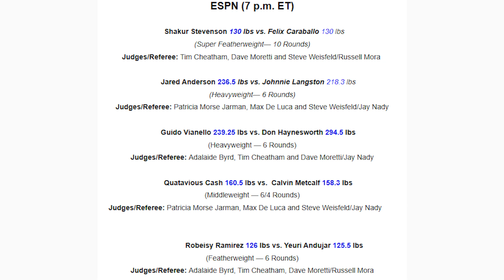JARED ANDERSON & GUIDO VIANELLO HAVE CHANCE TO SHINE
Emerging prospects Jared Anderson & Guido Vianello have a chance to showcase their skills on the first Top Rank card back, which is headlined by Shakur Stevenson. Jared Anderson is facing Jonnie Langston, while Guido Vianello will face Don Haynesworth.

Boxing Squared